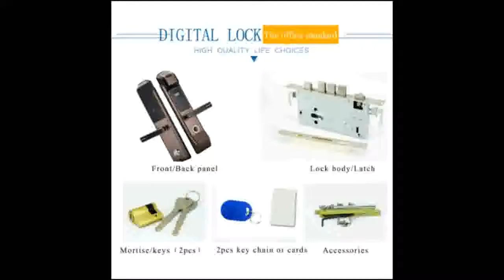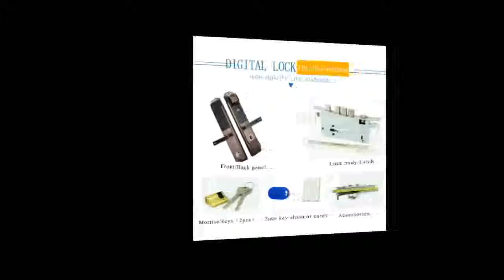fingerprint padlock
Brand Name:ZAGOCOModel Number:ZAG2018-GMaterial:Zinc AlloyKeys Included:Yes